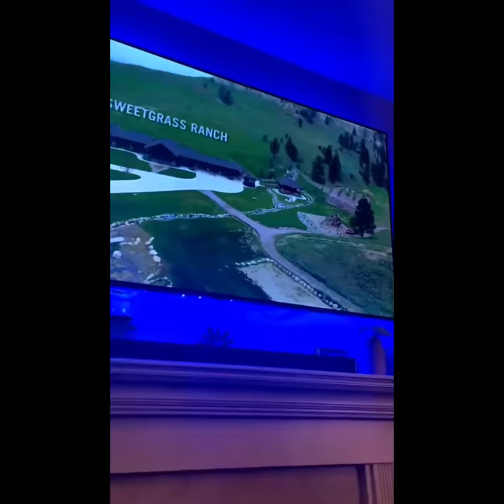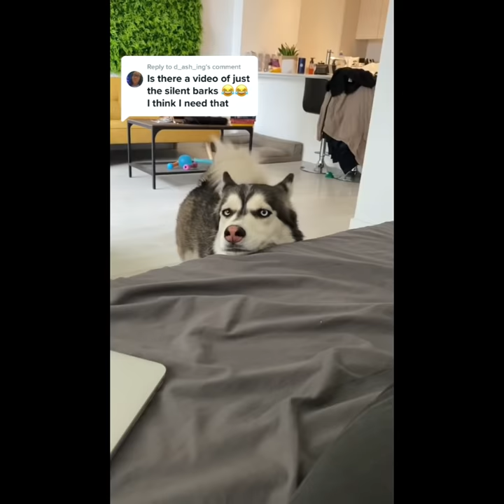Huskies Being Dramatic & Weird For 10 Minutes - Cutest and Funniest Husky Puppy Moments